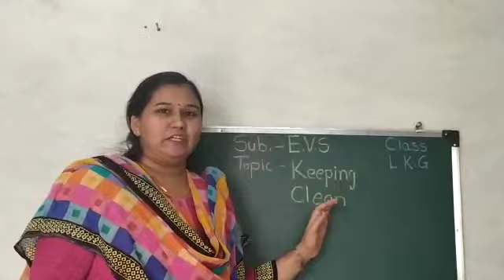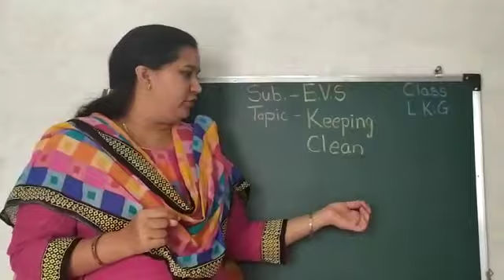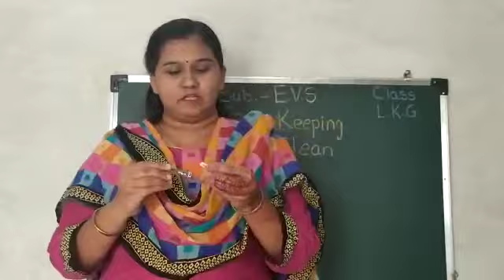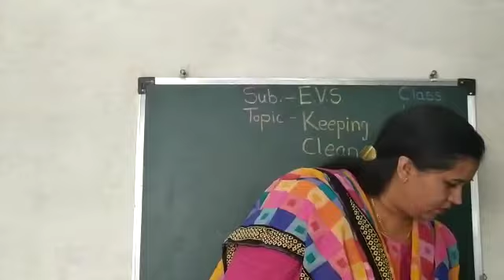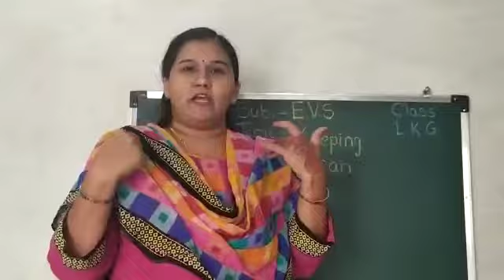Keeping Clean or Cleanliness